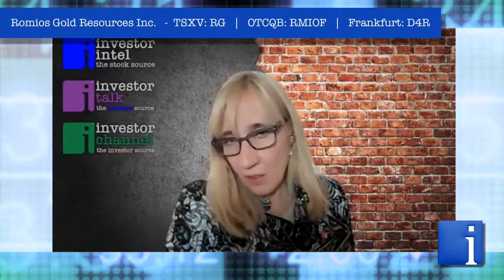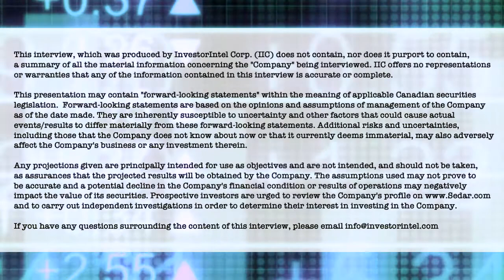Tom Drivas provides an update on Romios Gold’s portfolio of assets & new President Stephen Burega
In a recent InvestorIntel interview, Tracy Weslosky speaks with Tom Drivas, President, CEO and Director of Romios Gold Resources Inc. (TSXV: RG | OTCQB: RMIOF) about the recent appointment of Stephen Burega as the President and Romios’ portfolio of assets in major mining camps in Canada and the US.

In this InvestorIntel interview, which may also be viewed on YouTube (click here to subscribe to the InvestorIntel Channel), Tom went on to say that Romios has a major land position in British Colombia’s Golden Triangle and in four other key mining districts in the vicinity of existing mines and deposits. Backed by shareholders who have been with the company since its IPO 26 years ago, Tom told InvestorIntel that Romios is focused on copper, gold, silver and cobalt.

About Romios Gold Resources Inc.

Romios Gold Resources Inc. is a progressive Canadian mineral exploration company engaged in precious- and base-metal exploration, focused primarily on gold, silver and copper. It has 100% interest in the Lundmark-Akow Lake gold-copper property in northwestern Ontario and extensive claim holdings covering several significant porphyry copper-gold prospects in the “Golden Triangle” of British Columbia. Additional interests include two former producers, the La Corne molybdenum mine property (Quebec) and a former high-grade gold producer, the Scossa mine property (Nevada). The Company also retains a 2% NSR on the Hislop gold property and a 2% NSR and 20% carried (to pre-feasibility) interest in the Thunder Bay Silver properties in Ontario.